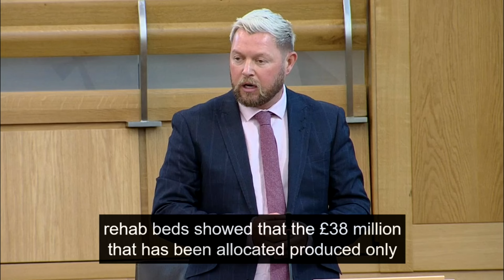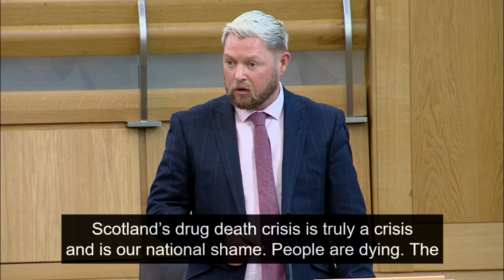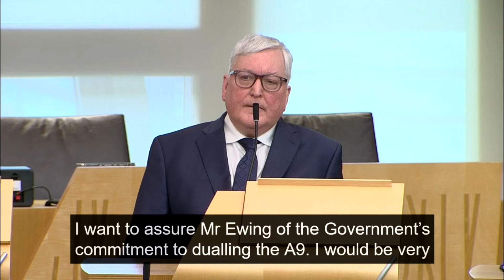John Swinney's first First Ministers Questions at Holyrood - 9.5.24